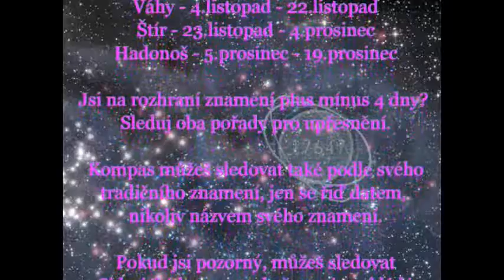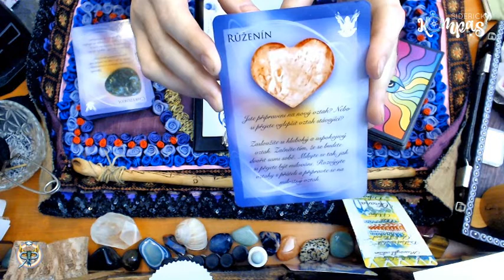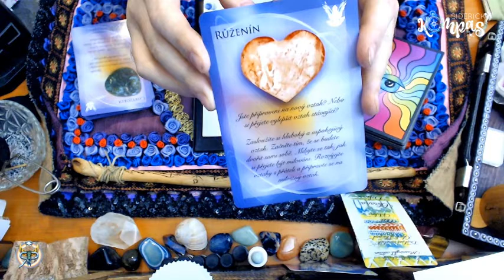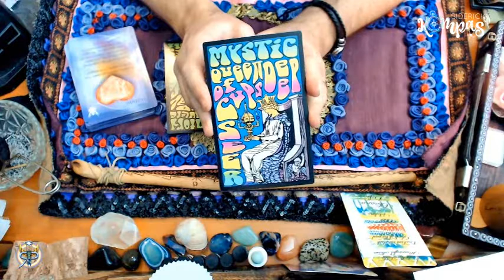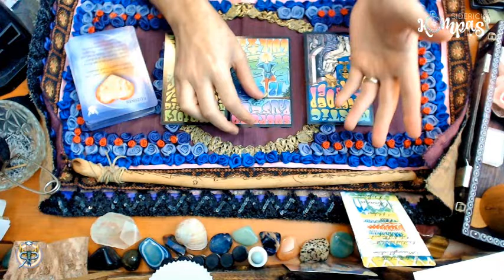Siderický kompas - Blíženci - únor 2021 - měsíční výklad karet pro jednotlivá znamení